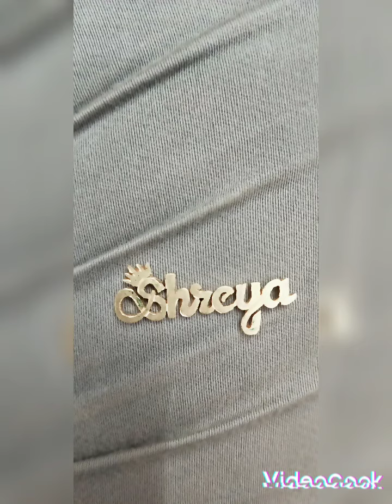gold new design ❤️